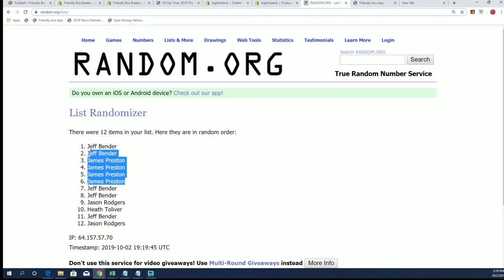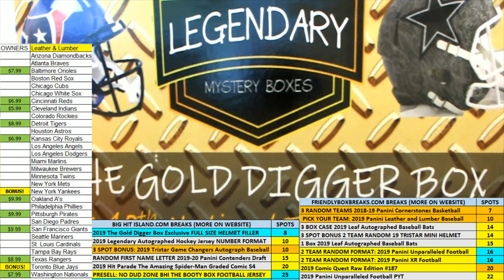Fill Up Time 2019 The Gold Digger Box 40th National Exclusive FILLER C ID GOLDDIGGER105